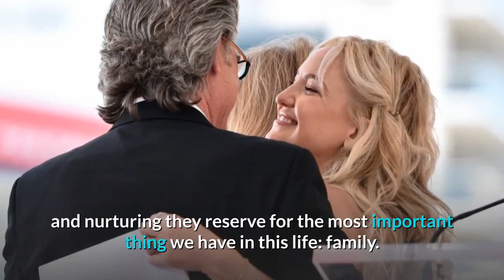These Photos Capture The Changing Face Of Goldie Hawn And Kurt Russell’s Romance Over The Decades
Has there ever been a Hollywood romance more enduring than that of Goldie Hawn and Kurt Russell?